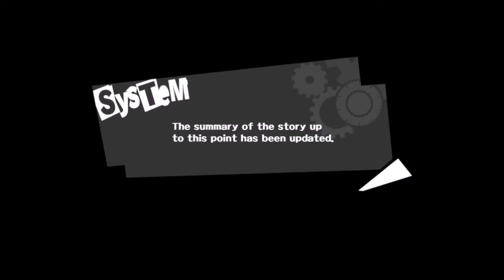Persona 5 Walkthrough W/ Commentary Part 68 - Study Group